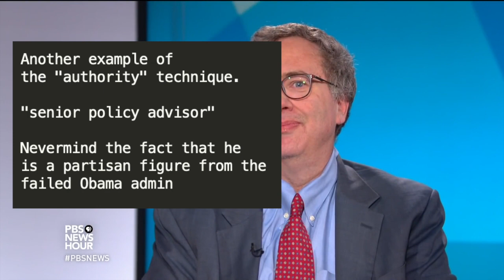Experts criticized Trump on Jerusalem, said peace in the Middle East impossible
Experts said that Trump moving the U.S. embassy to Jerusalem would lead to instability in the Middle East and would kill any peace deal between Israel and any Arab nations.

Now,  Israel, the United Arab Emirates, and Bahrain have all entered into historic peace deals - the Abraham Accords - brokered by the Trump administration.